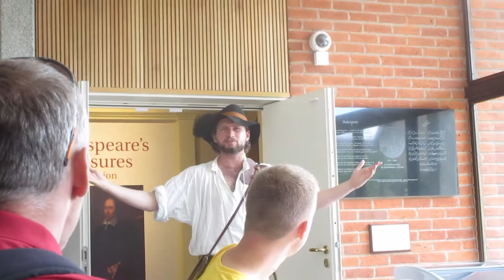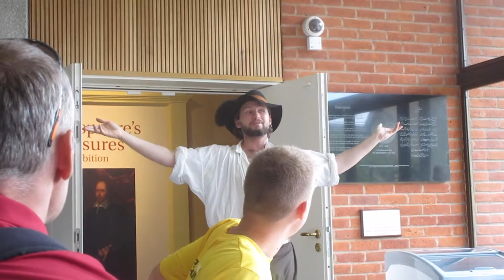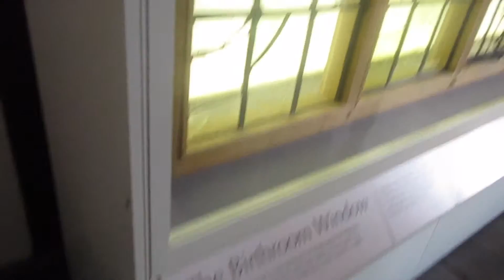Shakespeare's Birthplace and Stone Henge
// FAQ //
// age? // 14
// height? // 5'4"
// where r u from? // georgia
// camera? // canon elph 350 hs
// editor? // imovie